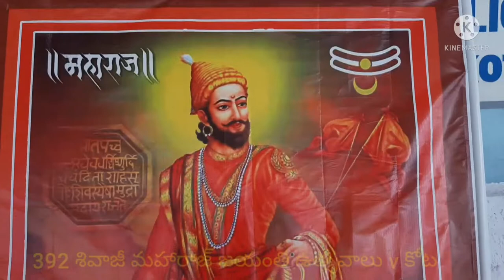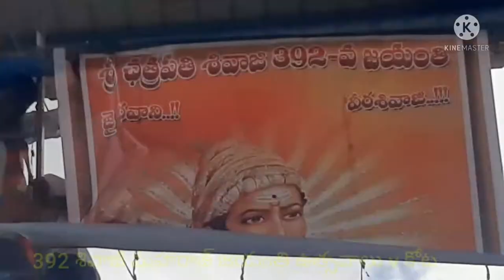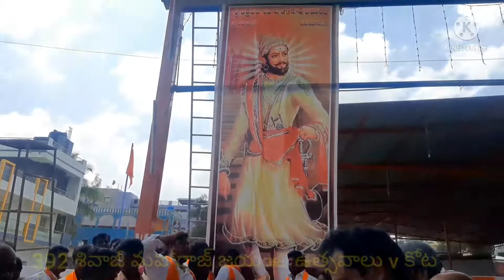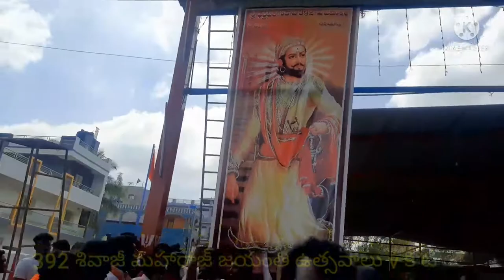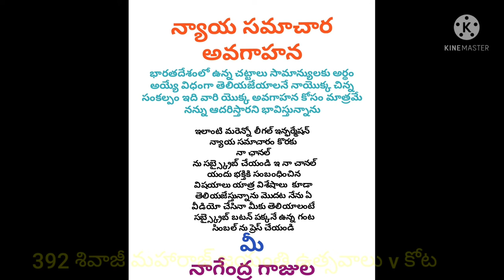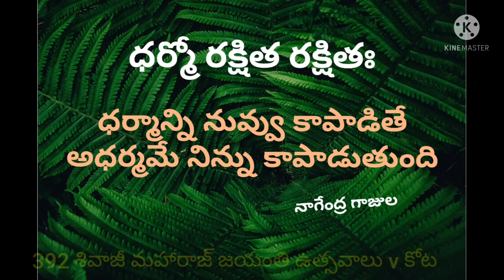చత్రపతి శివాజీ 392 వ జయంతి ఉత్సవాలు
మహారాష్ట్ర చత్రపతి శివాజీ 392 వ జయంతి ఉత్సవాలు వి కోట లో ఘనంగా జరిగింది మొదట జండా ఎగరవేశారు తర్వాత పుర ప్రజలు ఆ మహానుభావుడి యొక్క గుణగణాలను కీర్తిస్తూ కొనియాడారు మరియు అన్నదానం జరిగింది హిందూ సోదరులు భక్తులు ఎక్కువ సంఖ్యలో వచ్చి  శివాజీ యొక్క జయంతి ఉత్సవాలను ఘనంగా చేశారు మరియ పోలీసు వారు వీరికి రక్షణ గా ఉన్నారు ఎలాంటి అవాంఛనీయ సంఘటనలు జరగకుండా చూసుకున్నారు ర్యాలీ కి పర్మిషన్ ఇవ్వలేదు కానీ హిందూ సోదరులు వచ్చే సంవత్సరం ఘనంగా ర్యాలి చేయాలని ఒకే తాటిపైకి వచ్చారు మరియు శివాజీ సర్కిల్ ఏర్పాటు చేయాలని ప్రభుత్వానికి విజ్ఞప్తి చేయాలి అనే ఆలోచనకు వచ్చారు జై శ్రీరామ్ జై భవాని వీర శివాజీ నినాదాలతో గొప్పగా శివాజీ గారి  జయంతి ఉత్సవాలను జరుపుకున్నారు